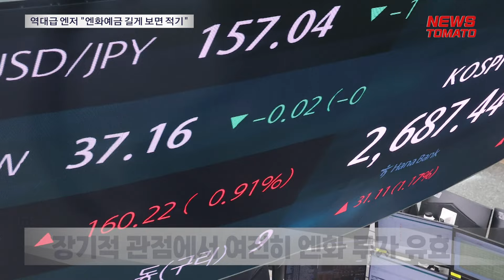역대급 엔저 "엔화예금 길게 보면 적기" [말하는 기자들_금융_0502]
엔화 약세가 지속됨에 따라 엔화 예금 등을 통한 엔화 매수가 꾸준히 인기를 끌고 있습니다.

계속된 엔저에 환차익을 노리는 수요가 이어졌기 때문입니다.

엔화예금은 엔화 투자의 대표적 방법 중 하나로 일반 통장과 같은 방법으로 만들 수 있어 접근이 쉽습니다.

전문가들은 엔화 매수가 장기적인 관점에서 여전히 매력적인 선택이라고 봤습니다.

우려했던 미국의 금리 인상 가능성이 적어졌고, 일본 외환당국의 개입으로 엔화가 지금보다 더 하락할 가능성 또한 적다는 것입니다.

그러나 반등 시기는 미지수입니다. 엔달러환율에 가장 큰 영향을 미치는 미국 금리 인하 시점이 불투명합니다.

따라서 전문가들은 엔화가 저렴한 지금 분할 매수하는 것은 유효하다면서도 빠른 시일 내에 환차익을 얻고자 한다면 적절하지 않다고 봤습니다.

다만 엔화통장은 이자수익이 전혀 없어 묵혀둘 때 오히려 손해를 볼 수 있다는 점을 고려해야 합니다.

감사합니다.